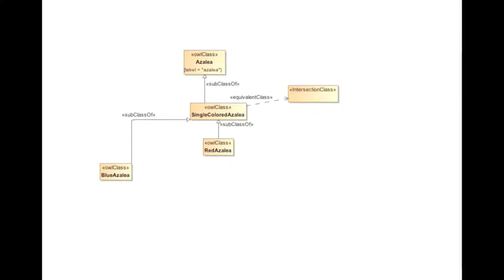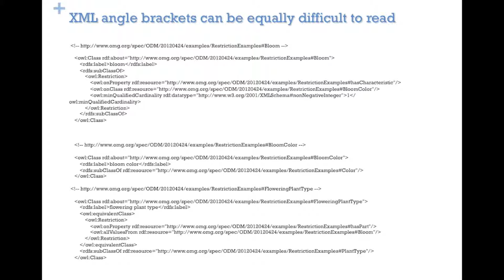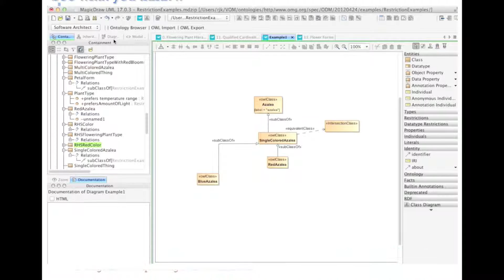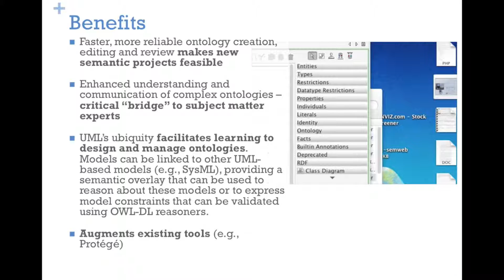VOM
Visual Ontology Editor for Windows and Macintosh.